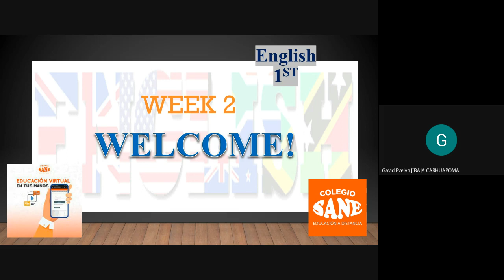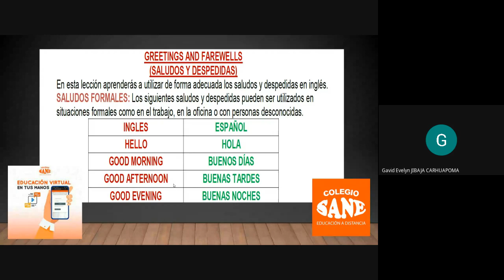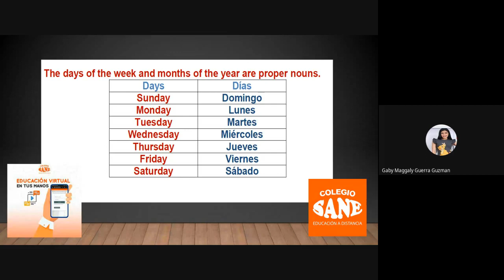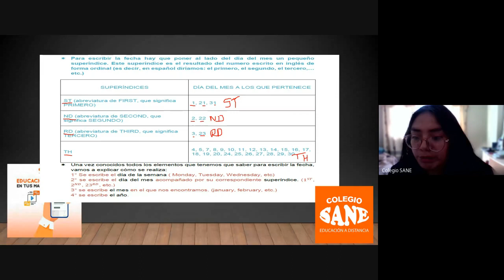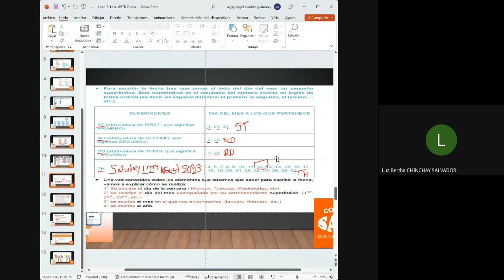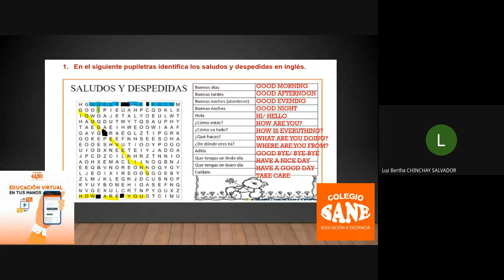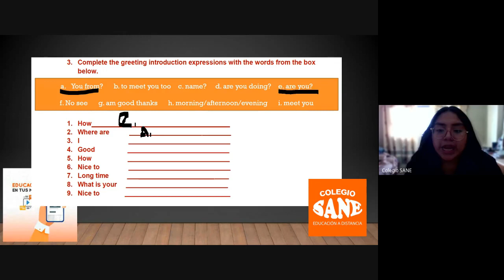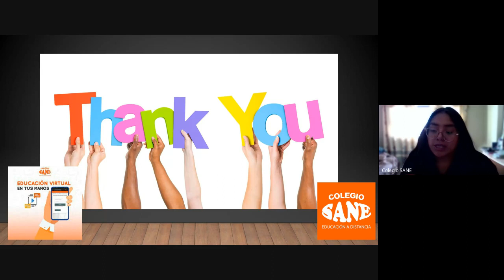Curso: Inglés/Tema: Greetings and Farewells/I Bim-1º sec/Fecha: 2023-08-12(09:05)/CLASES ONLINE